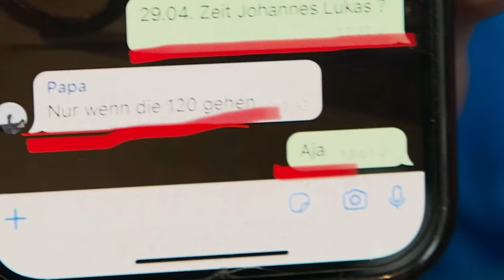Das Duell der 15 jährigen! 130KG Bankdrücken!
Ich treffe mich mit den vier 15 jährigen zum maximal Bankdrücken!

Mit dem Code JOHANNES den besten Deal bei ESN & FITMART

*Werbung